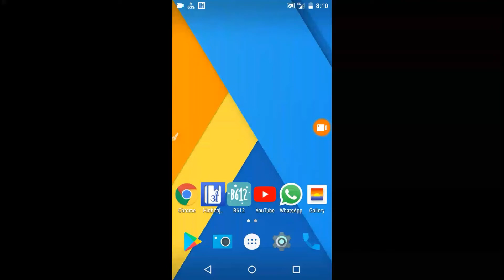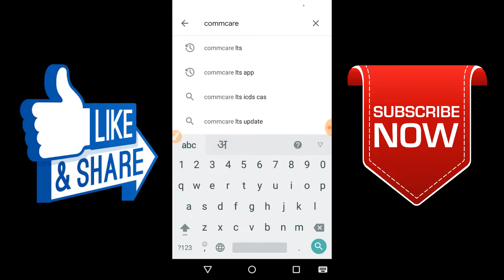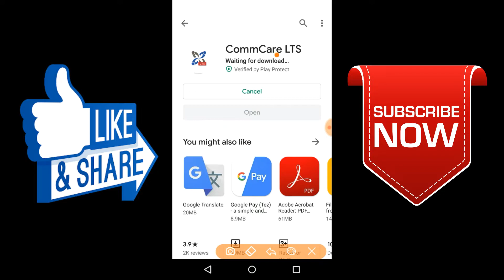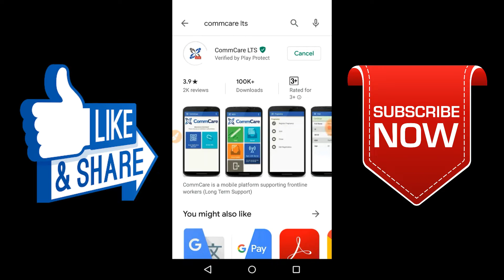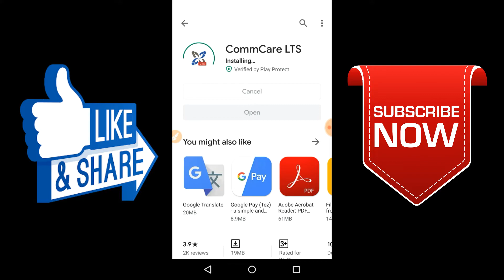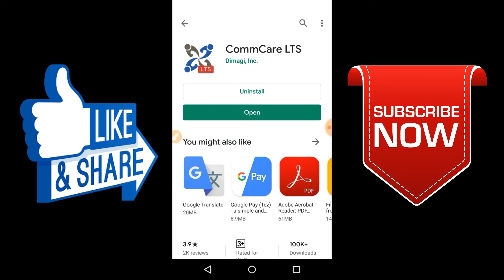ICDS CAS के Commcare lts को Install या Download कैसे करें। पूरी जानकारी।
Hi friends please watch all this video for knowledge about commcare LTS

ICDS-CAS ke commcare LTS app ko CCZ file se offline install kese karen in Hindi !! पूरी जानकारी।👇

ICDS CAS ke Commcare lts ka App code kya hai ? commcare ko App code se install kese karen in hindi!!👇

ICDS-CAS ke Commcare LTS application me kabhi bhi nhi aayegi kharabi !! 100% Working trick 👇

ICDS CAS  E-ila एप्लीकेशन क्या है? पूरी जानकारी। E-ila app को Download kese kare.👇

Thanks!!👍